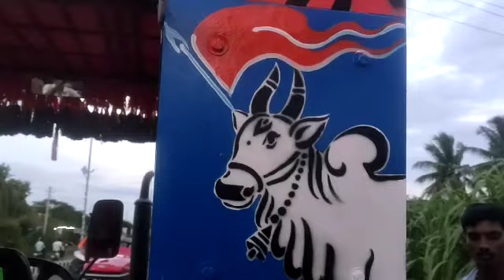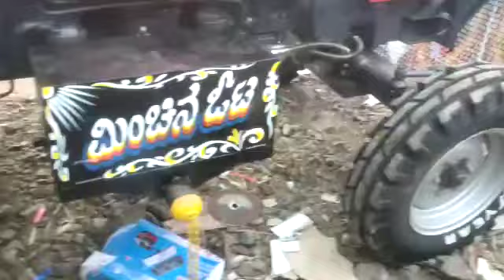Tractor huda||Mahindra 555 di/fully modifications in uttar karnataka style#shorts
Kinamastar adios library
Story:-ನ್ಯೂ ಪ್ರಭುಲಿಂಗೇಶ್ವರ ಗ್ಯಾರೇಜ್ ತೇರದಾಳ
Tractor modifications
Tractor huda
Tractor gada making
Tractor lighting

tx for waching tractor fail video
dont forget subascrib tx for waching tractor fail video

dont forget subascrib butan